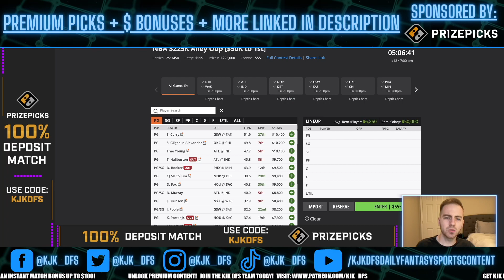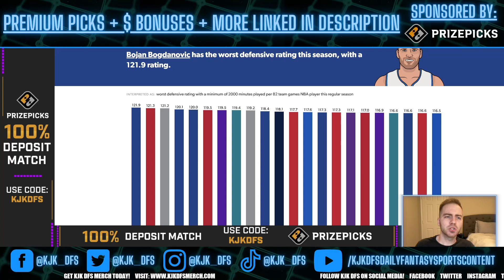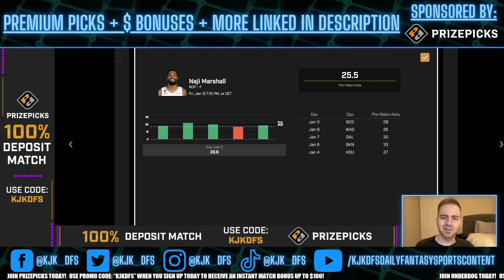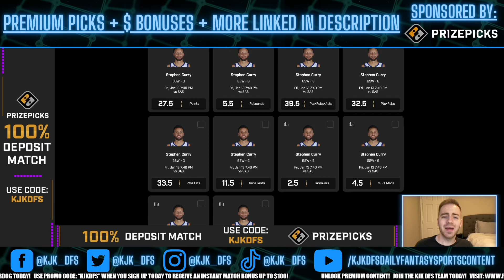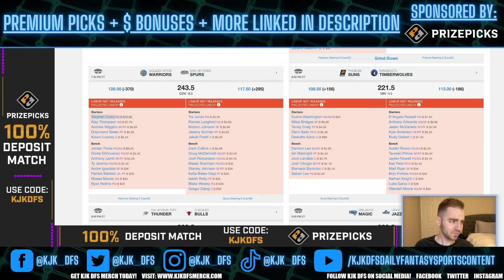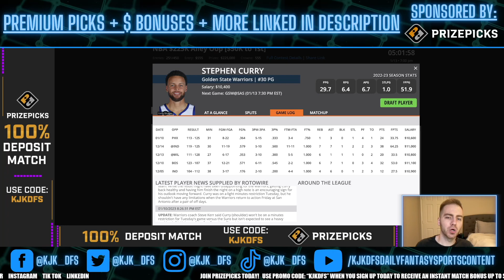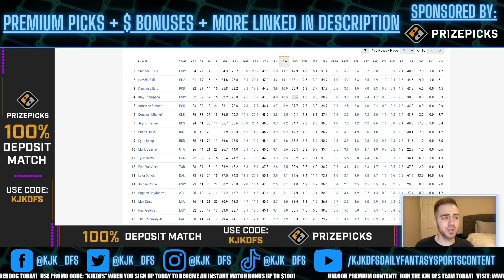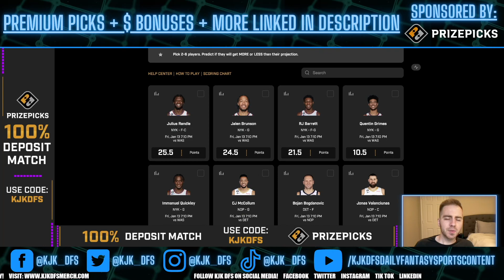PRIZEPICKS NBA PLAYER PROPS PICKS | FRIDAY 1/13/23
PRIZEPICKS NBA PLAYER PROPS PICKS for the NBA slate on Friday 1/13/23!